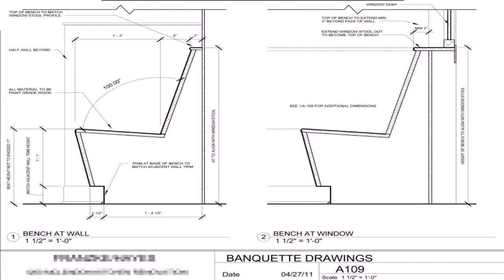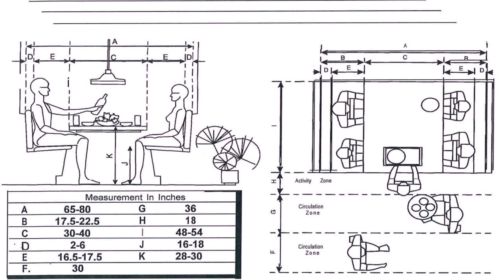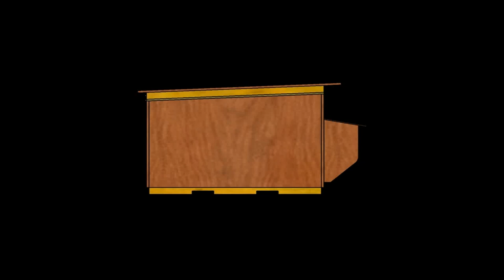House Plans With Kitchen Banquette (see description)